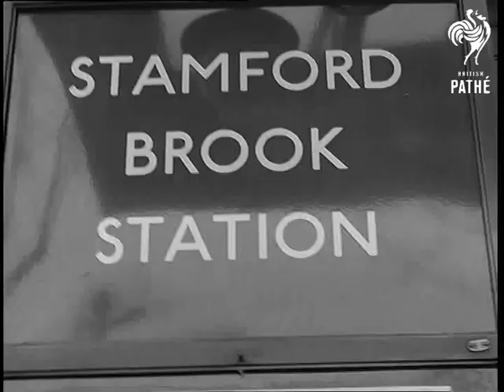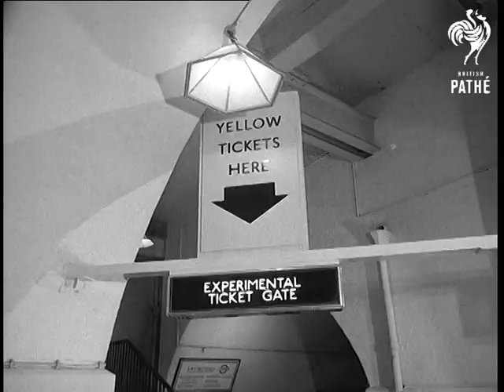Stamford Brook Automatic Ticket Machine For Underground Station (1964)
Stamford Brook.

Press Release from London Transport entitled 'Automatic Ticket Barrier Experiment on the Underground'.

Two G.V's Entrance to Stamford Brook tube station. CU. Section of underground guide map. CU. Sign, Stamford Brook Station. VS. Showing people using experimental ticket gate. They place ticket in small slot and then push their way through small revolving gate. GV. Platform of station with train passing through.

(Orig. Neg.)
 FILM ID:3100.08